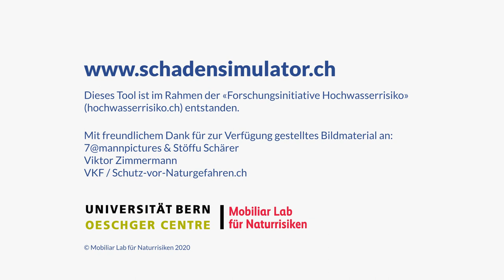Schadensimulator Hochwasser – Anwendungsbeispiel Objektschutz an Gebäuden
Der am Mobiliar Lab für Naturrisiken der Universität Bern entwickelte Schadensimulator visualisiert auf einer Schweizer Karte heutige und zukünftige mögliche Hochwasserschäden und zeigt, wie sie sich beeinflussen lassen. Eine wichtige Rolle spielen dabei unter anderem die bauliche Verdichtung sowie der Objektschutz. Dieses Video legt dar, wie der Schadensimulator die Verbreitung von Objektschutzmassnahmen gegen Hochwasser fördert.